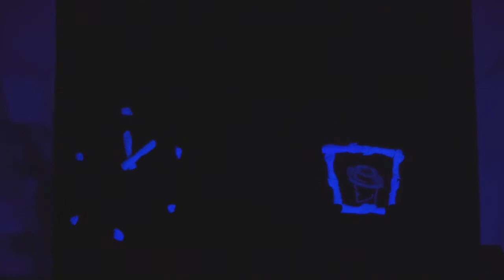Студенческая весна ИСФ 2015. Полнометражная версия концерта.